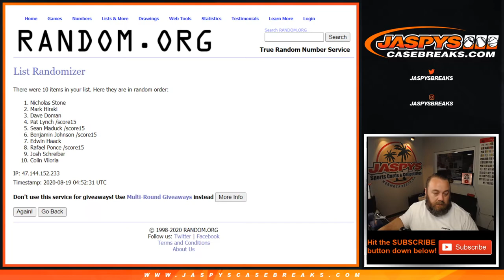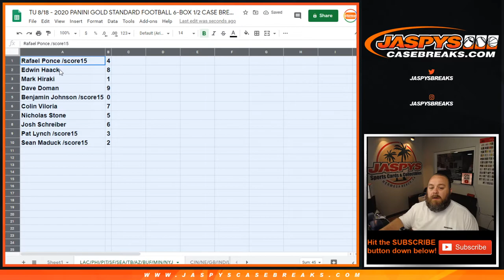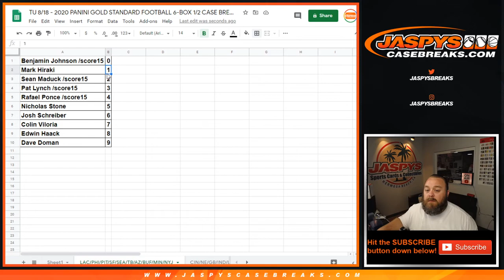TU 8/18 - 2020 GOLD STANDARD FB RNB PYT #11 (6BOX) l LAC/PHI/PIT/SF/SEA/TB/AZ/BUF/MIN/NYJ